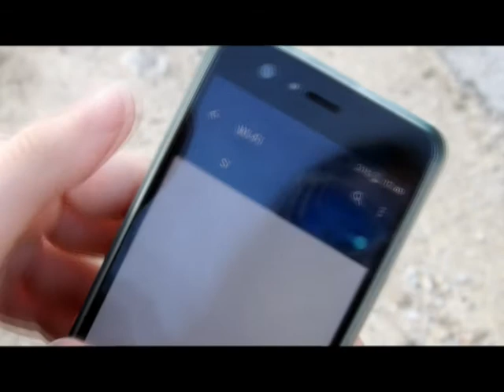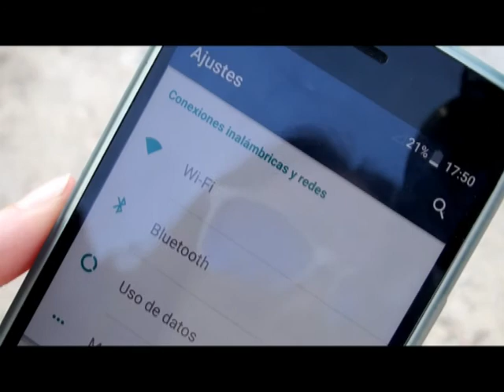Proyecto Final Audiovisuales 4º ESO 2016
Trabajo realizado por Lorena R.